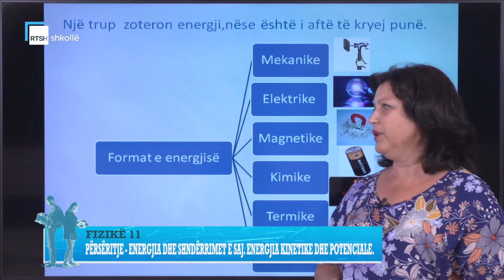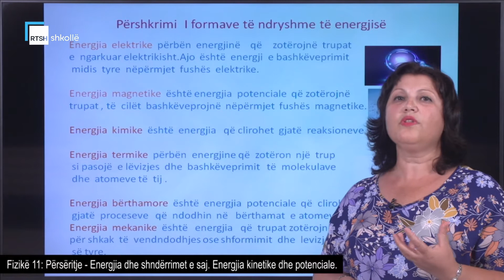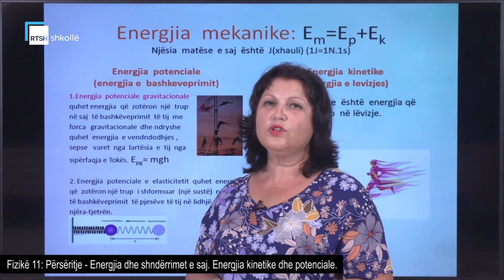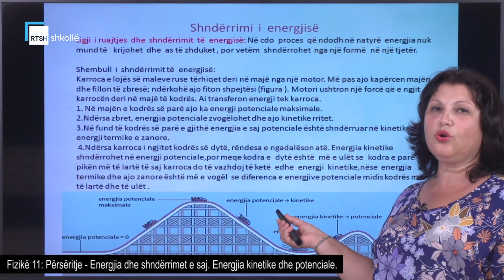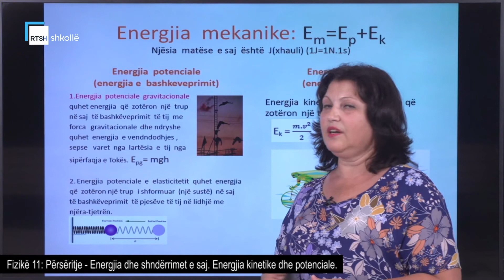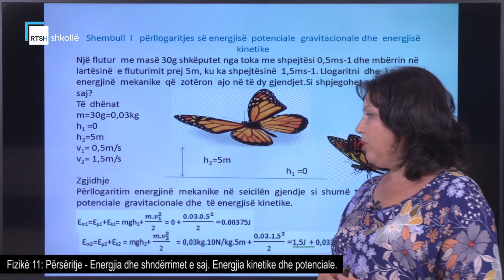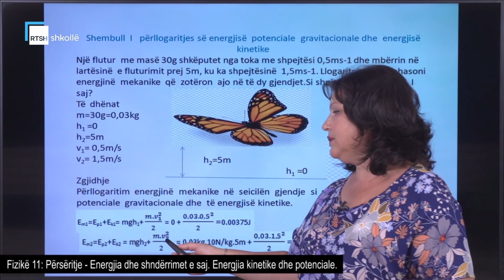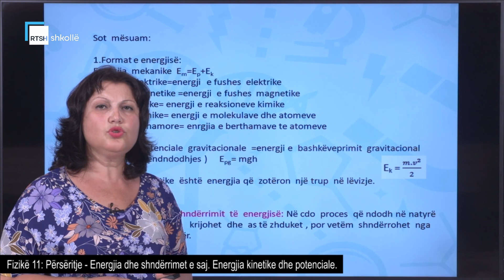Fizikë 11 - Përsëritje: Energjia dhe shndërrimet e saj. Energjia kinetike dhe potenciale.